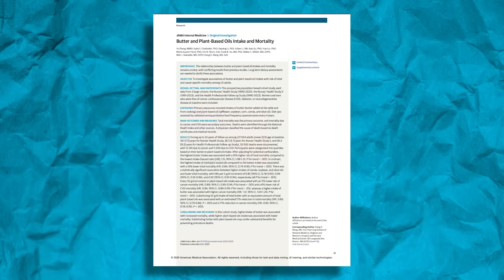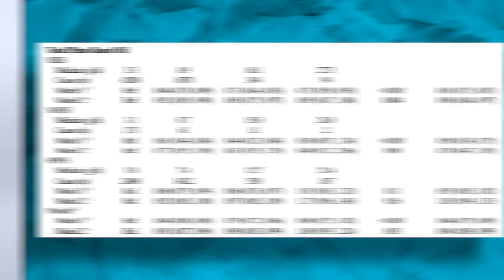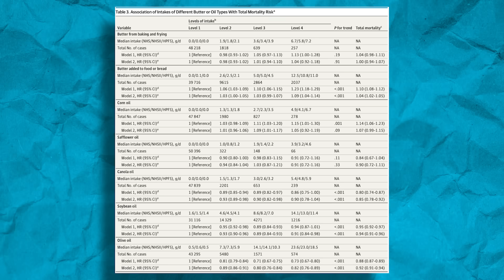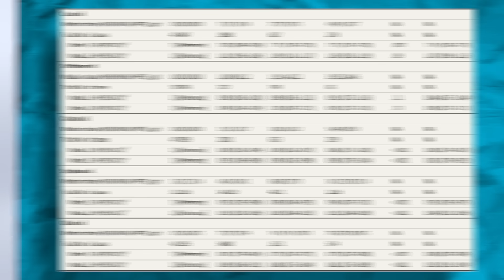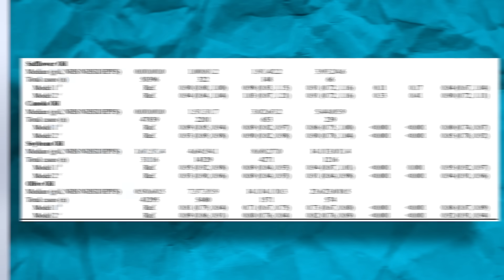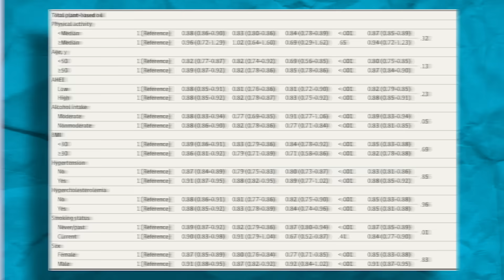Butter VS. Seed Oils: Which is Worse for Your Health? | Educational Video | Layne Norton PhD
That was a provocative opening line, but this new study is a massive contribution to the ever popular seed oil conversation. This study included over 200,000 people with an average follow up of 33 years examining total plant oil intake, as well as intakes of specific plant oils vs. the intake of butter on cardiovascular disease mortality, cancer mortality, & all cause mortality PMID: (40048719). The results showed that the highest quartile of butter intake increased the risk of mortality by 15% whereas the highest total plant oil intake quartile saw a 16% decrease in mortality vs. the lowest quartile of intake. When the researchers removed olive oil (known to have health benefits) from total plant oil intake, there was still an 8% reduction in mortality risk from highest to lowest intake. These results generally held across subgroup analysis. They also found that every 10g increment in total plant oil intake was associated with a 11% decreased risk of cancer mortality, & a 6% lower risk of CVD mortality whereas each 10g increase in butter intake increased the risk of cancer mortality by 12%. Moreover, each 5g increment increase canola oil & soy oil intake reduced the risk of cancer mortality by 19% & 6% respectively

The researchers also examined the effect of replacing butter with plant oils. For each 10g of butter replaced with plant oils, there was a decreased risk of both mortality & cancer mortality by 17%. These results held even when removing olive oil from total plant oil counts. When examining the effects of different types of preparations (frying, baking, etc) the results also generally held regardless of the method.

Additionally, when examining individual oils, the results generally mirrored total plant oil intake when comparing highest to lowest intakes. Corn oil was associated with a 7% increased risk of mortality, but it did not reach statistical significance. Safflower oil was associated with a 9% decrease in mortality but it also did not reach significance. Canola, soy, & olive oil were all associated with statistically significant reductions in mortality of 10%, 9%, & 18% respectively. This study will likely generate significant ire from the anti-seed oil group but the reality is the ‘evidence’ they use to scare you over seed oils is all mechanistic in nature or is cherry picked. If seed oils were so horrible for you, then at minimum we would expect to see at least a small detrimental effect on mortality, but in reality we see the opposite in the actual human outcome data. This is pretty clear evidence that at minimum, seed oils are not inherently risky to consume outside of the calories they contain.

I fully expect the anti-seed oil crew to show up here using their typical tools of conspiracy theories, “but it’s made like motor oil!”, & “I’ll never accept that processed oils are better for you than butter!” If you can’t accept evidence contrary to your belief system then we really have nothing to talk about & the reality is that butter is also processed… unless any of you can show me where to find a butter tree or where I can hunt & kill butter?